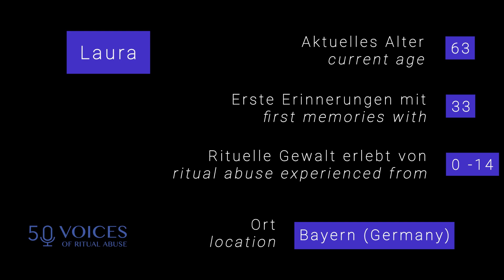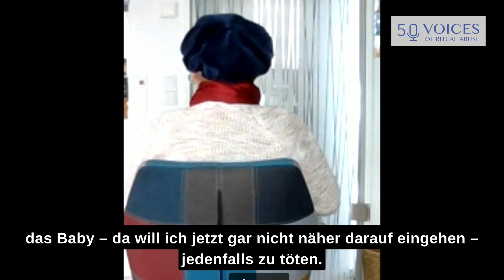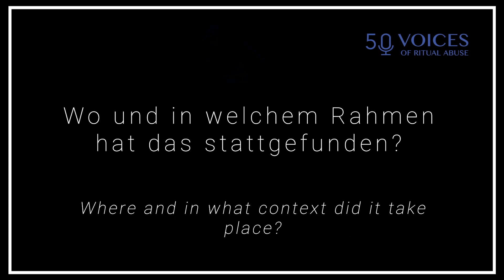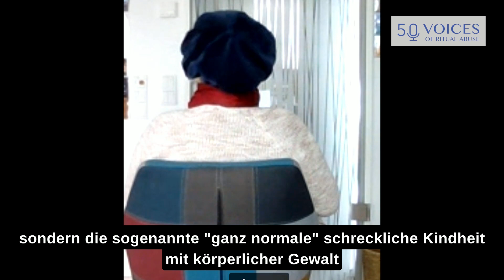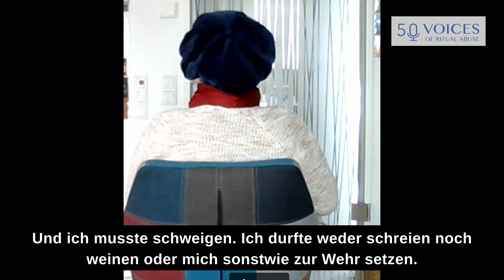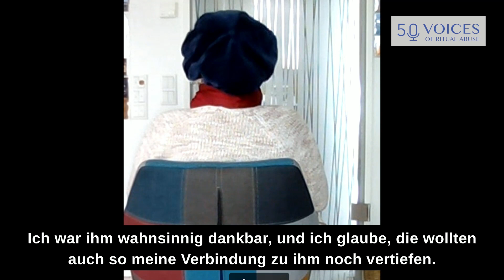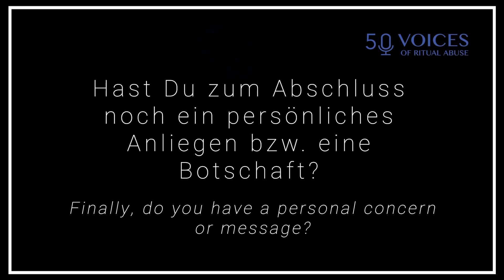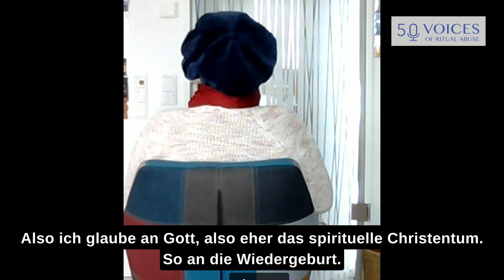LAURA | AUSSAGE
Laura (63) hat rituelle Gewalt von 0 bis 14 Jahre in Bayern erlebt. «Mit der Pistole am Kopf wurde ich gezwungen, ein anderes Baby zu töten», sagt sie.